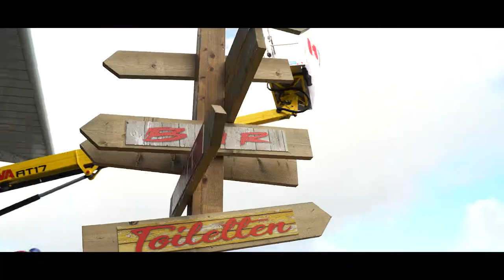HYVA | 40th Anniversary, Open Dag - Aftermovie